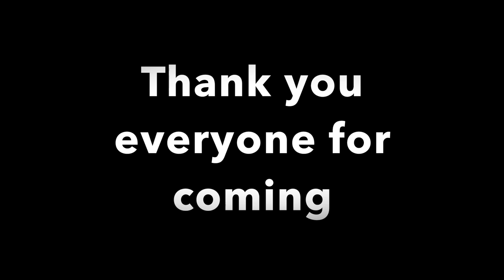Clear my head - Fan Music Video